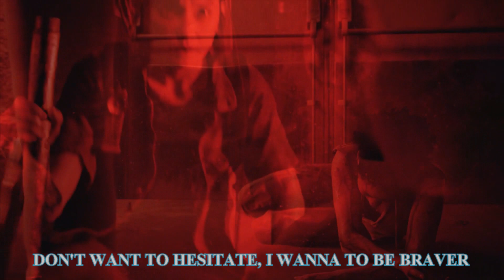The Last of Us - Brave Shine (English Version)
WARNING!!! MAJOR SPOILERS!!!

Hi everyone!
As promised (even I was on the verge of forgettingXD) here I am with a new video!
But just to be clear, this one will be the ONE AND ONLY about The Last of Us.
And the reason is that to create is has been a terrible pain in the ass! The RAW files in fact were over 10GB large, so even the slightest change to the project resulted into a never-ending loading.
I took almost 3 weeks to make it, and if you consider that before this even the most difficoult video needed no more than 4 days of work...
By the way, I wanted to make a video dedicated to the Second Chapter of TLOU since when I finished the first run, and the choice about what song to use immediately fell over Sapphire's version of "BRAVE SHINE", one of the openings of the Fate/ saga.
Personally I find the words she use quite pertinent with the game and Ellie's story.